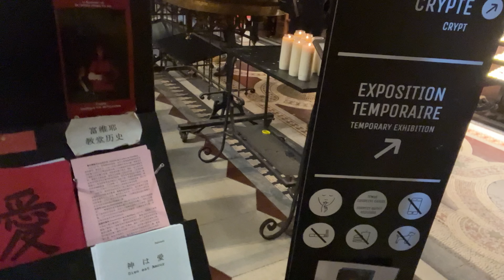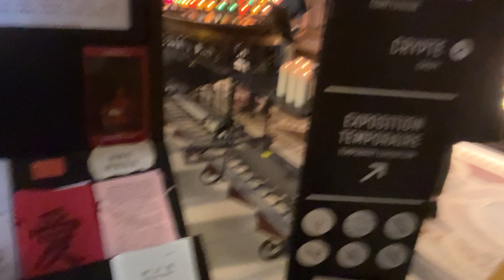Lyon Notre Dame